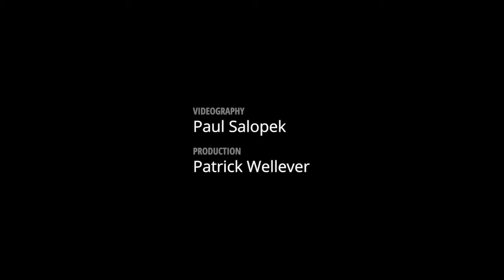Milestone 44: A Woman At Last — Kattakurgan, Uzbekistan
The woman walked over to me. Smiling a golden smile, she agreed to be questioned. She was eager to talk. No: She was positively effusive. I blinked with astonishment.